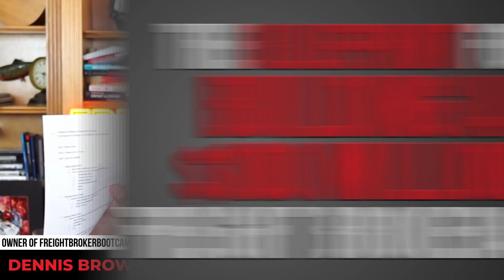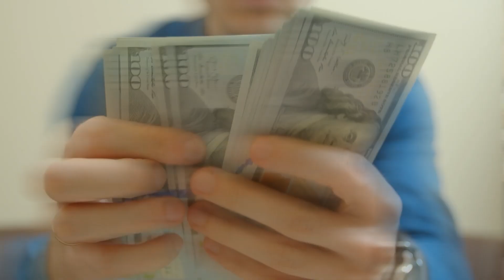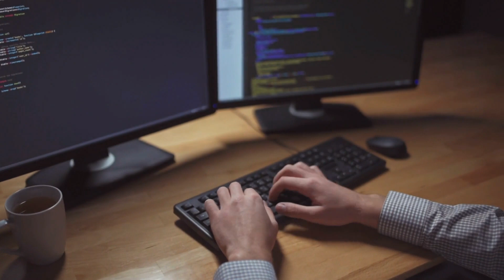Freight Broker Training: From Freight Broker Startup to $100 Million Freight Broker Business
- In this freight broker training, I share the 3 key phases to go from freight broker startup to $100 million freight broker. This is where freight brokers go from the startup phase aka selling phase to the building phase to the leading phase. These are the 3 key stages of grow for any successful freight broker.

Timestamps:
00:00 Quick Intro
00:24 Phase #1 - The Selling Phase
01:36 Phase #2 - The Building Phase
03:20 Phase #3 - The Leading Phase
04:18 The Difference Between Phase #2 and Phase #3
05:00 Summary
07:12 Get Your Freight Broker Training NOW!
07:35 Freight Broker Sales Accelerator